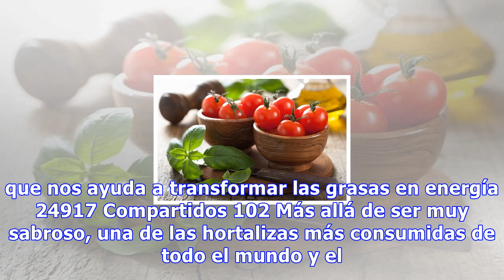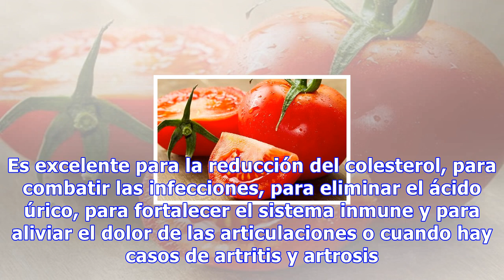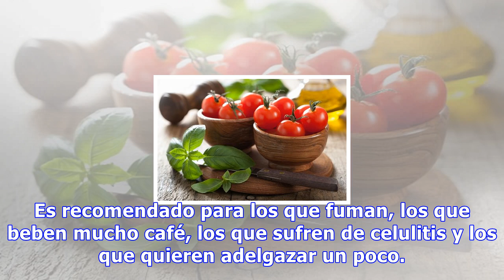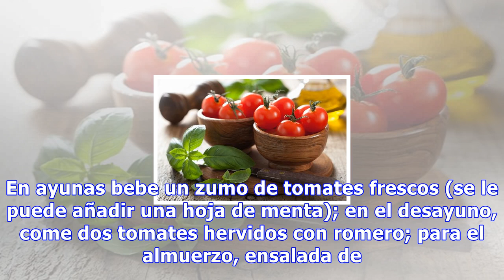Comer tomate ayuda a bajar de peso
Comer tomate ayuda a bajar de peso Aunque no lo creas, la mejor forma de consumir tomate es cocinado, ya que de esta forma nuestro cuerpo absorbe mejor el licopeno, que nos ayuda a transformar las grasas en energía 24917 Compartidos 102 Más allá de ser muy sabroso, una de las hortalizas más consumid...